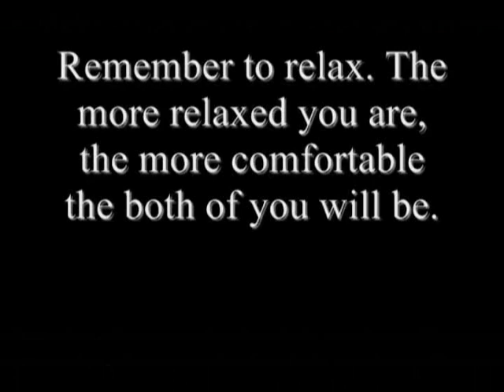Flirting Tips - How to Flirt with Women